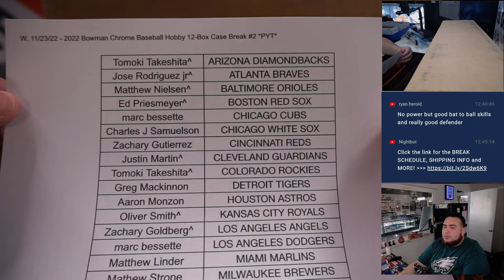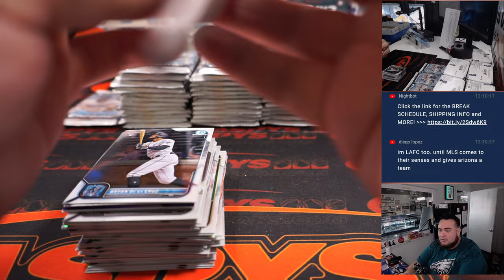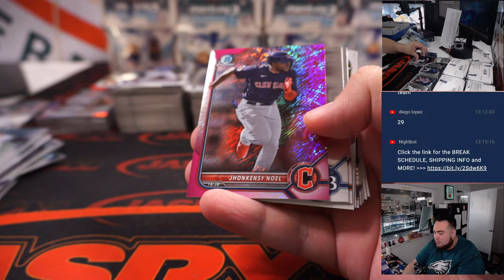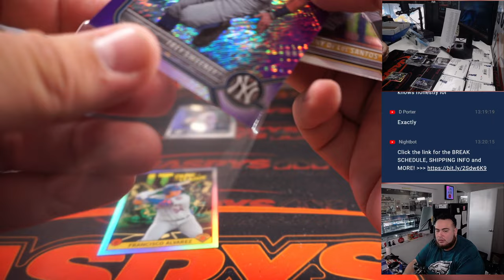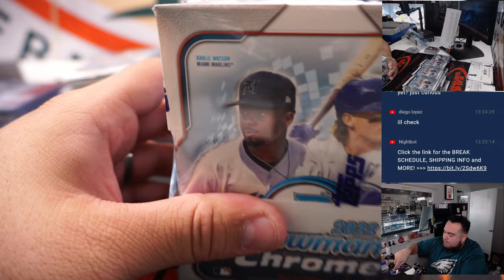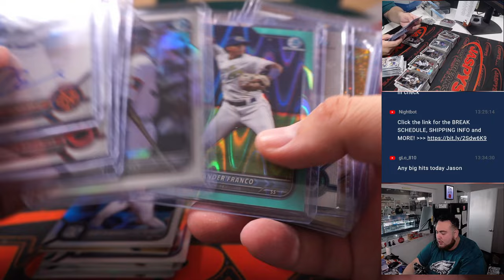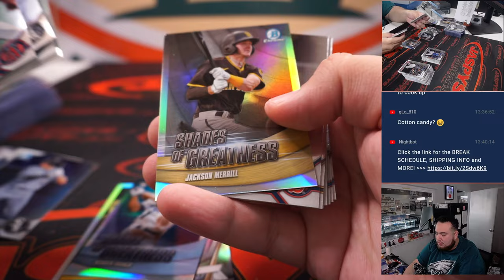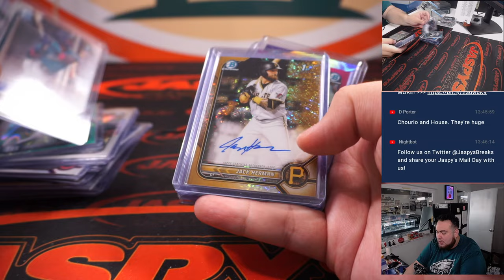W. 11/23/22 - 2022 Bowman Chrome Baseball Hobby 12-Box Case Break #2 *PYT*